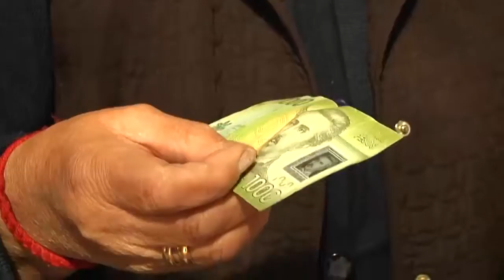Denuncian circulación de billetes falsos en Temuco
Comerciantes de la Araucanía denuncian que han recibido billetes falsos. Con la llegada de la Navidad aumentan este tipo de delitos.La Gobernación de Cautín y la PDI, realizaron una charla a los locatarios de la Feria de juguetes de Temuco para entregarles orientación.